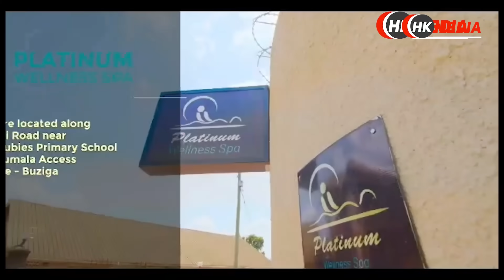WUUNO DORAH WA BRUNO K AWANDA MULIRO EBYA MULAMUWE BIMUTABUDDE AGYEYO BWINO,MULAMU NESONYIWA